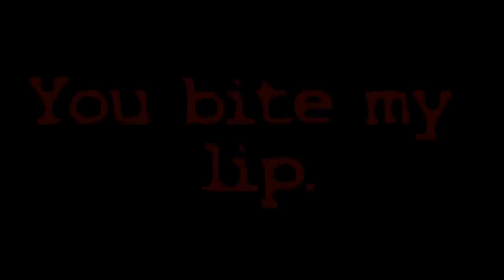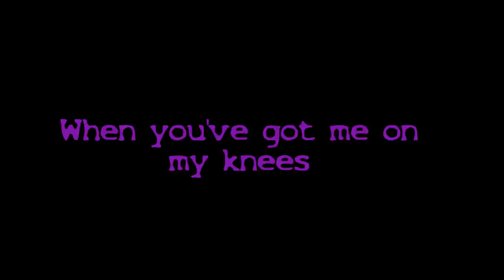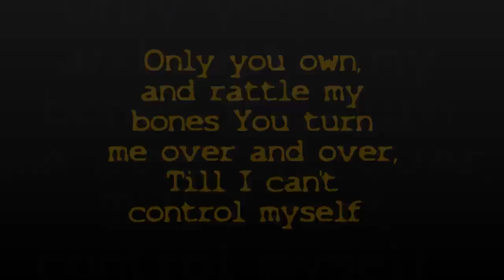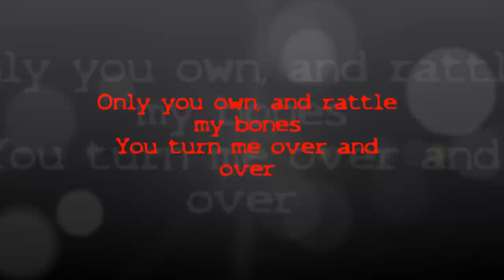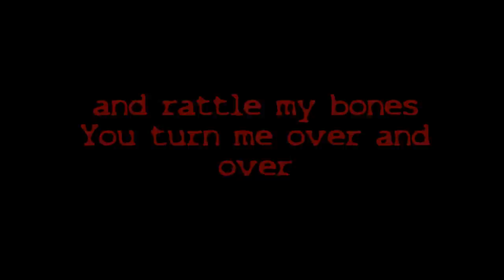Matt Nathanson - Faster [HD + HQ + Lyrics]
I hope you like it, if so thumbs up !! ^^

interpreter : Matt Nathanson
         song : Faster [you make my heart beat faster]